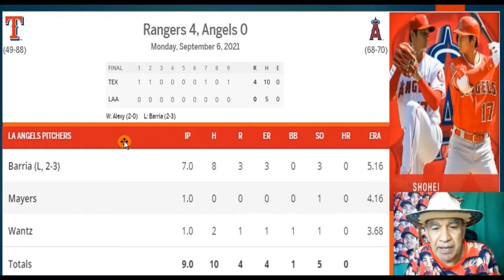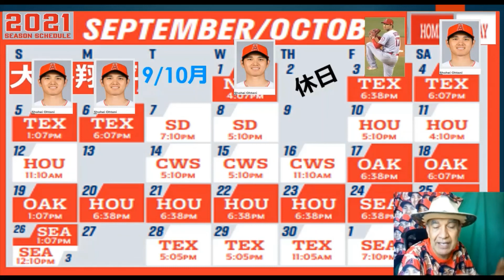9月7日火曜エンジェルス大谷翔平サンディエゴパドレス今日ピンチヒット成功対September 7 Tuesday Angels Shouhei vs San Diego Padres Shohei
September-7-Tuesday-Angels-Shohei-vs-San-Diego-Padres-Shohei-as-pinch-hitter-hit-single